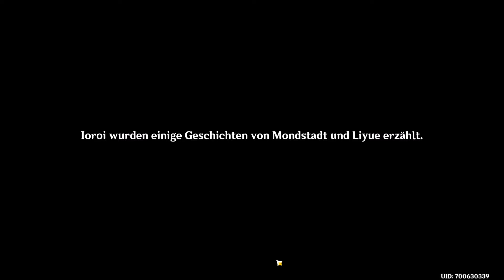Let's Play Genshin Impact Livestream Event Übungsreise an acht Übungsplätzen